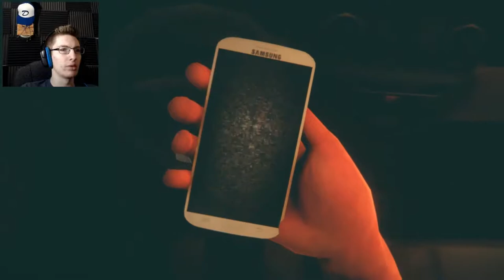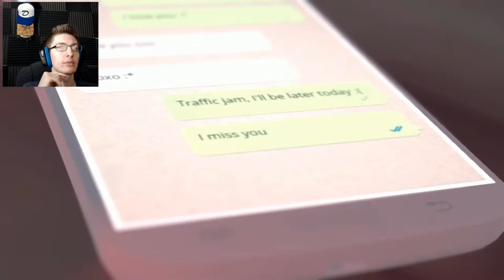MIND BLOWN - Rot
This. this disturbed me.